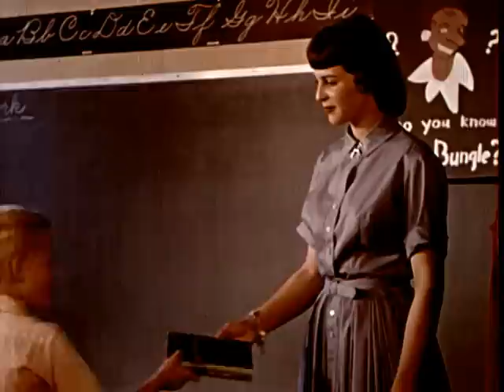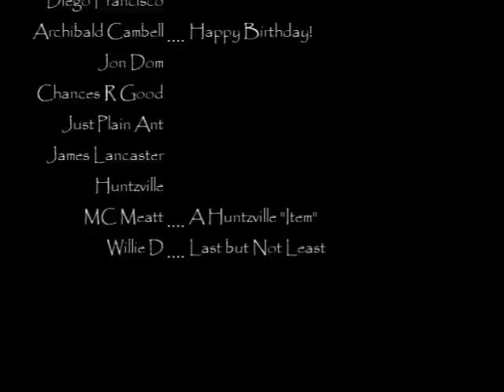Huntzville - TerroRhythm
The original page Lyricaljihad was high jacked and vandalized by Huntzville. Their comments on the page prove how stupid and racist they really are. If they truly meant well with their song they would have tried to validate there view instead they resort to vulgar and childish behavior.
TerroRhythm is Rasul the Knowbody's first of many strikes against the rap group Huntzville (OWNED by artist Willie D of Ghetto Boyz fame) maker of the song "Backpack fulla Gunz". This songs promotes school violence, encouraging children to take arms against each other as an option for bullying. The Lyrical Jihad was first declared on Huntzville but will not stop there, TerroRhythm also features Chances R Good Brother w/ Just Plain Ant on the track. Let all stand up for the youth to prevent another Columbine or Virginia Tech school shooting. More love from the Elder to come soon.